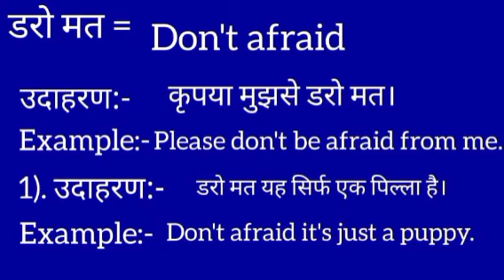डरो मत का इंग्लिश मतलब || daro mat ka english meaning || don't afraid meaning in hindi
Daro mat meaning in english
डरो मत का मतलब क्या होता है
Hindi to English
Word meaning
Daro mat ka arth